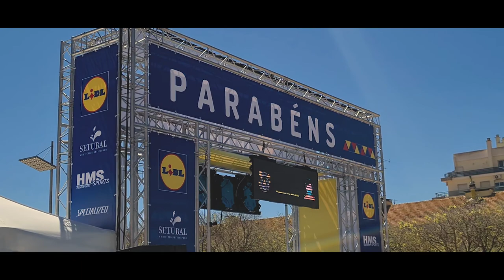Original Bandalheira Setúbal Triathlon 2022 - Portugal